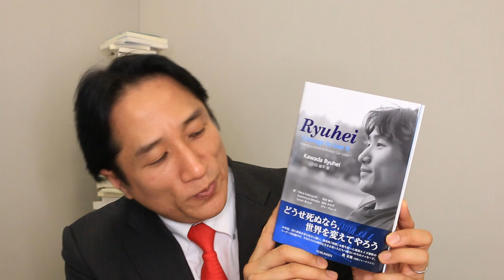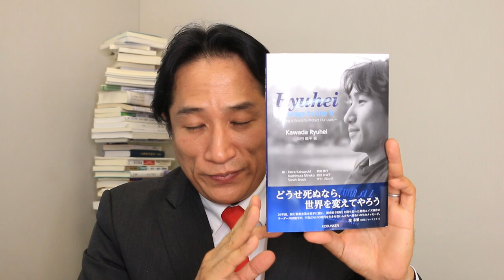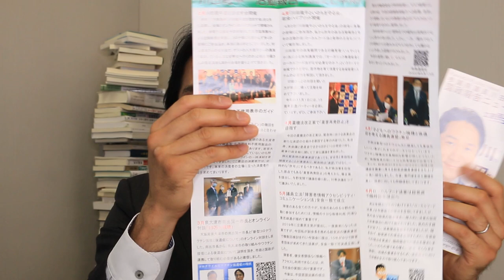AIDSを考える日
本日（12月1日）は世界エイズデーです。
皆様もお時間のある時にエイズについて考えて頂けますようお願い致します。

薬は体の病気を治すものですが、薬によって健康を害されてはならないという思いから、川田議員は薬害の被害者の立場として薬害の再発防止と被害者の救済に全力で取り組んでまいりました。

コロナの薬が緊急承認されましたし、ワクチンにおいても被害を受けている方がおりますので、国や企業は情報を速やかに開示する必要があると思います。

おかげさまで、川田議員の本「Ryuhei」は11月28日のhonto.jpのエッセイ・自叙伝ランキングで2位となりました。
ご購入いただきました皆様、ありがとうございました。
まだ、読まれていない方はお近くの書店にてお取り寄せして頂きますようお願い致します。

国会は、残り10日間となりました。来週の日程が大筋に決まって参りました。今国会では重要法案があるにも関わらず十分な議論が無いまま採決になりそうです。
来週は、本会議、委員会などで大忙しになりそうです。
年に２回（6月、12月）に発行しています国政報告ニュースを作成しております。年内中にお手元に届くように準備に追われています。
☆お知らせ☆
川田議員が書きました「Ｒｙｕｈｅｉ」が出版されました。26年前に発刊されました「Ｒｙｕｕｈｅｉ」のリバイバル版です。川田議員の高校時代の恩師である奈良勝行さんを中心に製作されました。

参議院議員 川田龍平の公式YouTubeをご視聴いただきありがとうございます。

皆様の御意見、ご感想をお寄せください。

19歳　薬害エイズ裁判原告として実名公表
20歳　国(厚生省）・製薬企業と歴史的勝利和解
21歳　薬害エイズ刑事裁判の傍聴と全国講演
23歳　ドイツ・ケルンへ留学
24歳　帰国し、国会議員秘書
25歳　大学へ復学し、公民科教員免許を取得し卒業
26歳　松本大学非常勤講師として生命倫理を講義
31歳　世界経済フォーラムYGL(young global Leader )に選出
31歳　参議院選挙東京選挙区、無所属で683,629票獲得して当選
32歳　国際ジャーナリスト 堤未果と結婚
37歳　二期目(全国区)当選 念願の厚生労働委員会に所属
43歳　三期目(全国区)当選 最年少行政監視委員会委員長就任(現職）
歴任　財政金融委員会委員 農林水産委員会委員 消費者特別委員会委員
　　　国民生活と経済に関する調査会会長
現在　参議院厚生労働委員会委員 東日本大震災復興特別委員会委員
　　　食の安全・安心を創る議員連盟事務局長
　　　薬害再発防止の制度実現に取り組む国会議員連盟事務局長
　　　子ども被災者支援法議員連盟幹事長（発議者）
　　　成育基本法推進議員連盟代表代行
　　　自殺対策を推進する議員の会副会長
　　　発達障害の支援を考える議員連盟
　　　脳卒中・循環器病対策フォローアップ議員連盟副会長
　　　米消費拡大・純米酒推進議員連盟
　　　日本アイスランド友好議員連盟
　　　和装振興議員連盟　他

趣味：トランペット・カラオケ